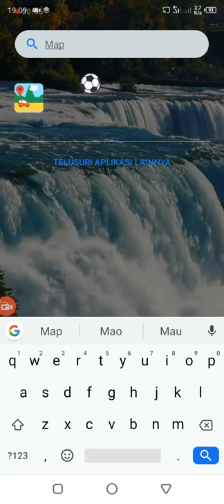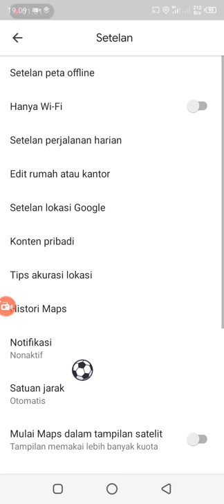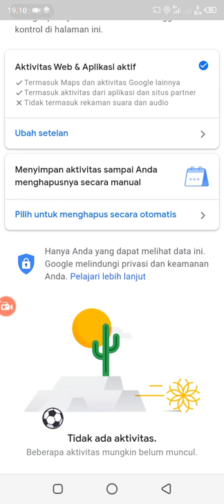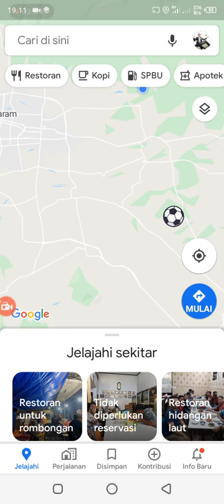cara cepat menghapus history google maps